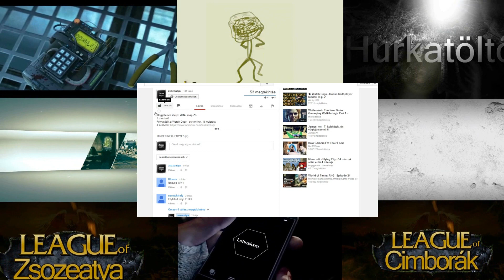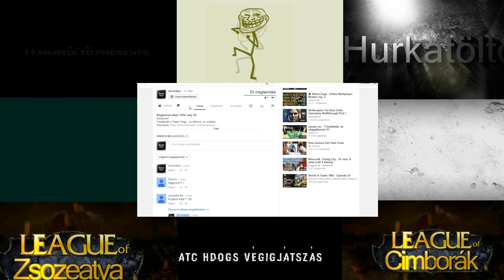Sniper Elite Nazi Zombie Army 2 Ep. 2.